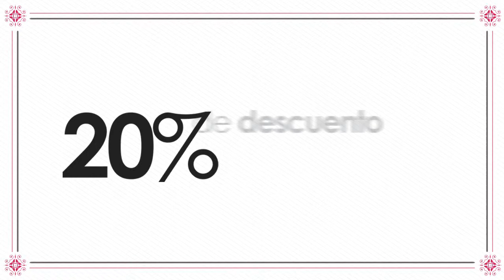Happy Hour Boutique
Happy Hour Boutique Jackie Guerra